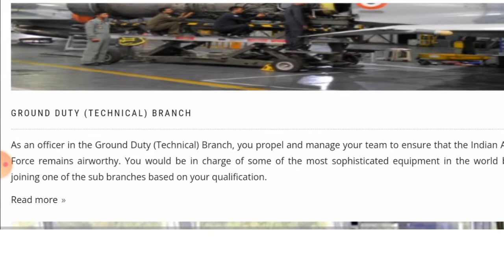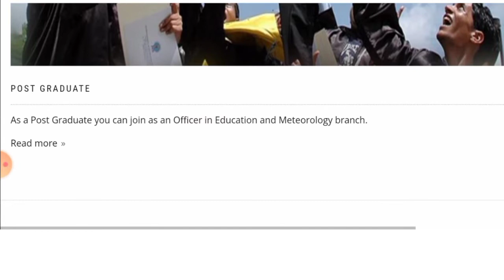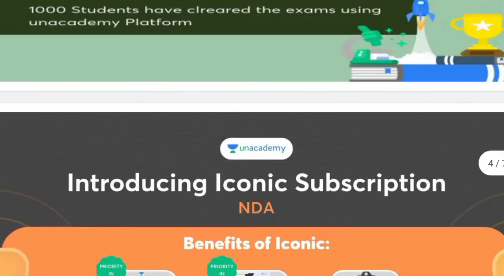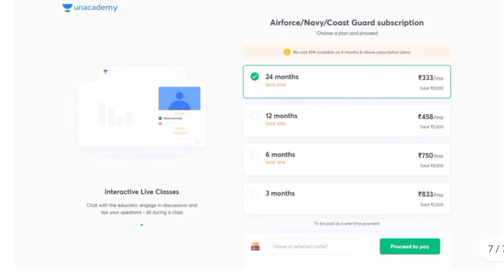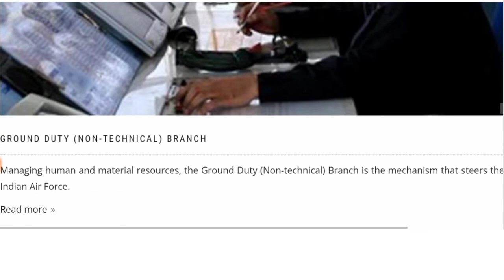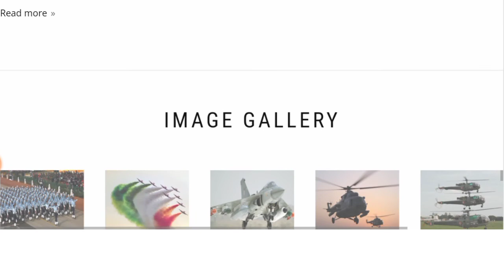Air Force AFCAT 2021 Result Out | Air Force AFCAT 2021 result kaise Check kare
Air Force AFCAT 2021 result kaise check Kare

AFCAT 2021 ka result kaise dekhen

Air Force AFCAT 2021 result merit list download

AFCAT 2021 result merit list download kaise karen

Air Force AFCAT 2021 result ki merit list kaise download Karen

airforce AFCAT 2021 result ki merit list kaise check Karen